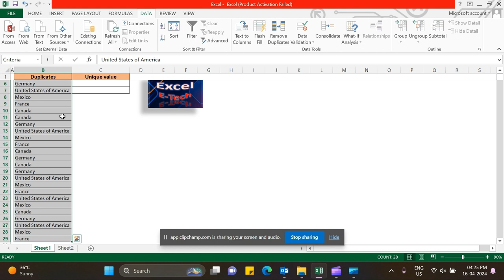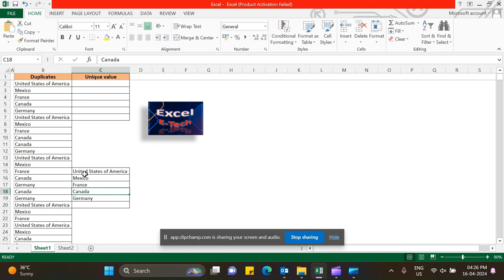How to get Unique Value, Unique Value Shortcut key, How to remove duplicates